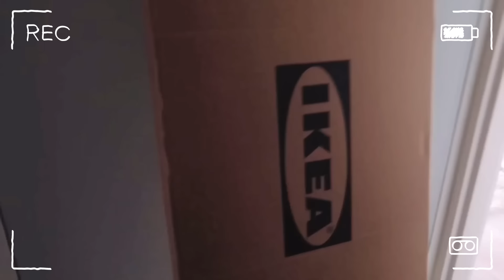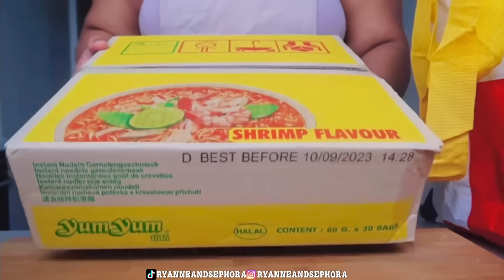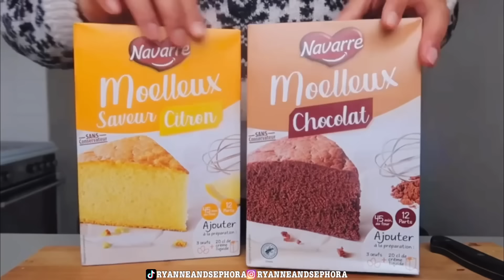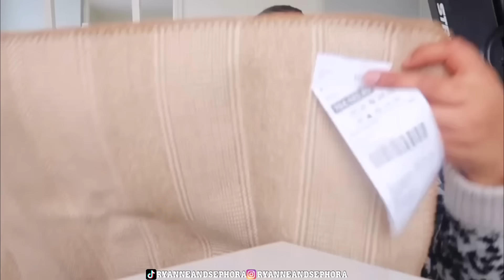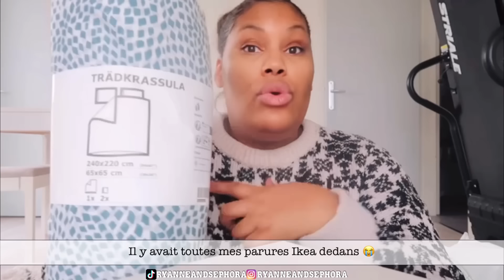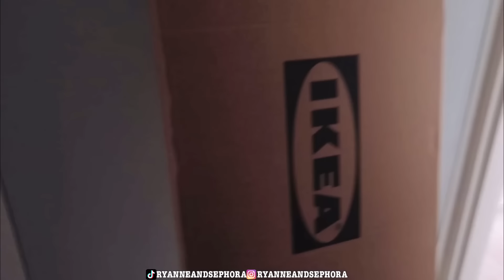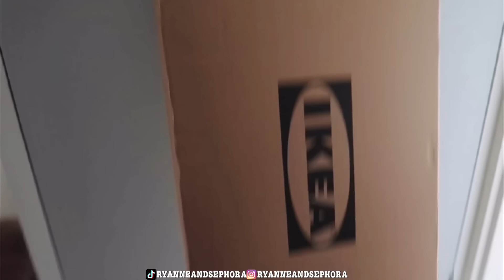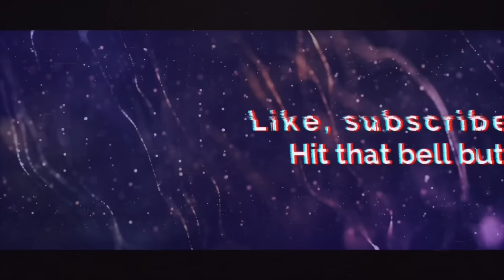[VLOG] IKEA HAUL, MONTHLY GROCERY HAUL, COOKING